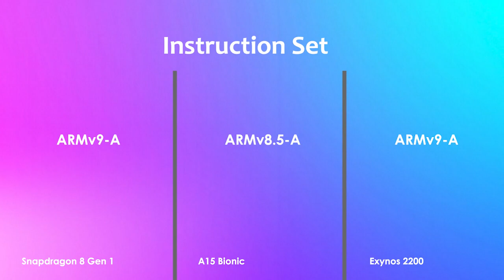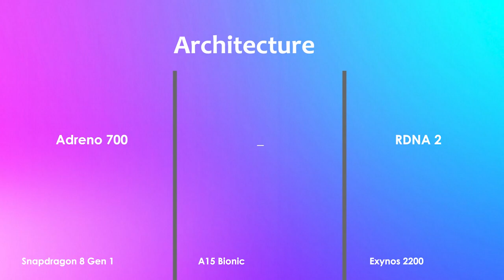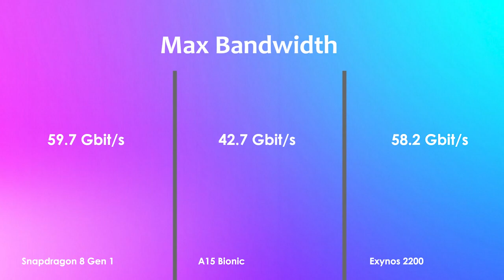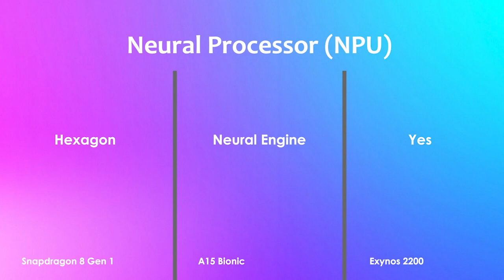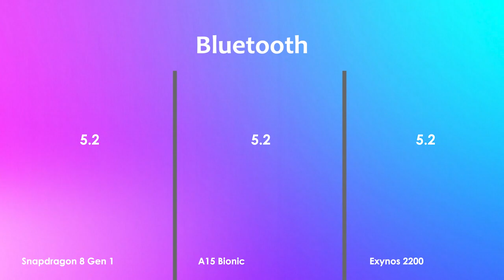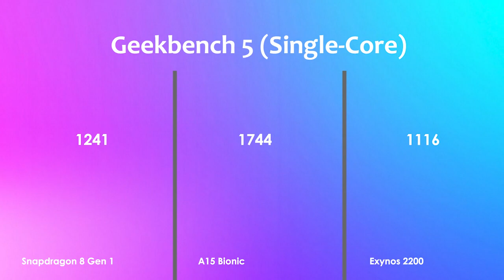Snapdragon 8 Gen 1 Vs A15 Bionic Vs Exynos 2200 ▶ Antutu Benchmark & Specification